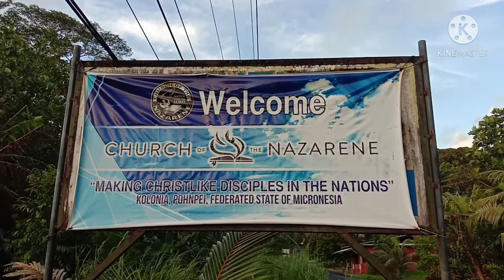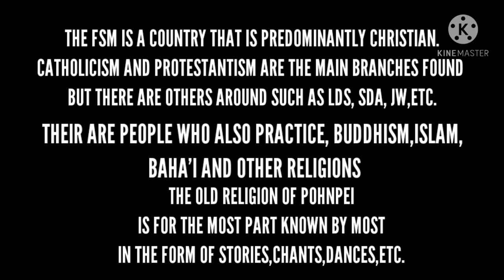Religion on Pohnpei/JBVLOGS/VLOG#48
Hello everyone,

This video is a short one where I went and asked people about their religious views. In the FSM, most people are of the Christian faith. But, people of other religions such as Buddhism and Islam can be found here as well.

Until then, stay safe , Stay healthy, and God Bless 🙏